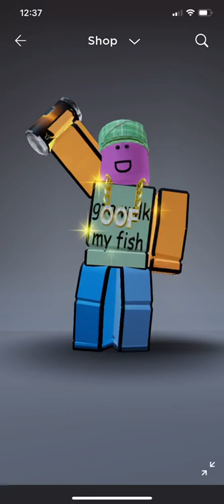Don’t use god for clout